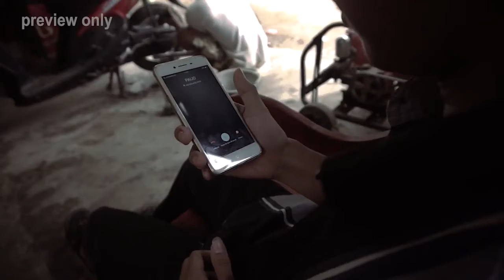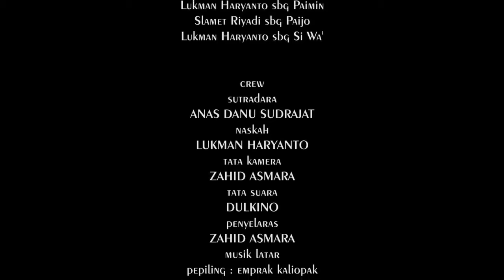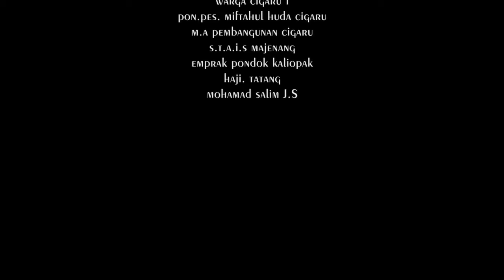OTEWE Short Movie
Semacam film pendek  ngetes kamera suka-suka bareng konco-konco komunitas Manjer Kawuryan Majenang produksi 2017